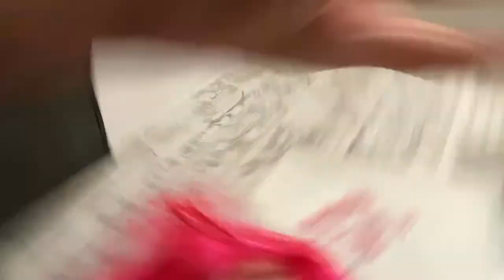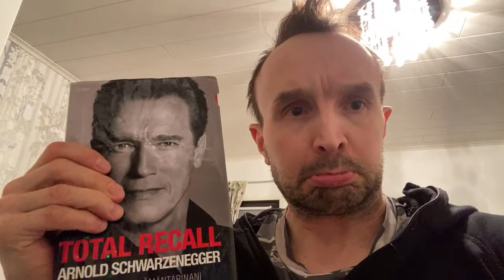Tervetuloa Morolle.👨‍🔬😃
Liity liveen ja nauti matkasta.😃🙏
KIva kun olit messissä.❤️

JAKKI78

P.S Otetaan uudestaan taas, oli sen verran mukavaa.✅